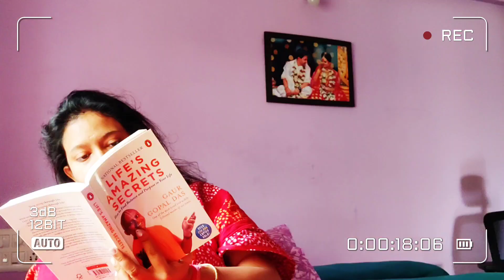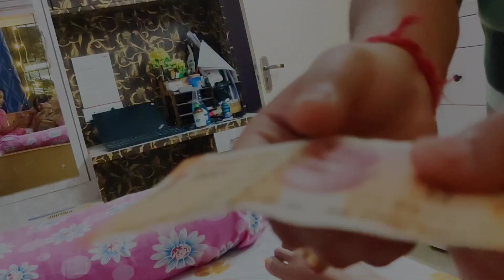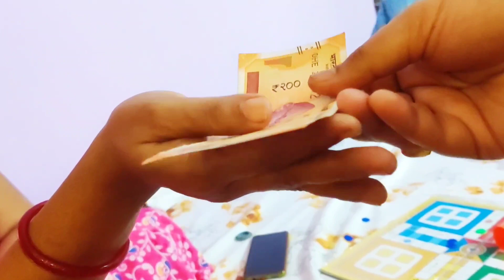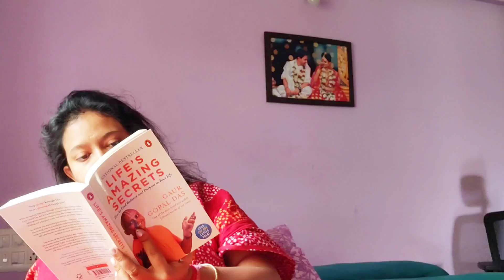একে একে ঘর উঠছে সেজে!!🕯️Dhanteras 🪔 ভূত চতুর্দশী 🎇 Diwali | Such a special celebration 2023